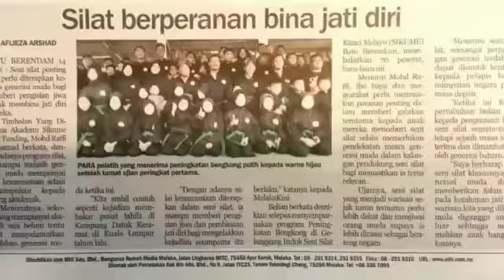Di Sini Lahirnya Sang Juara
Gelanggang Silat SIKUME Melaka,
Jln Solok Gelanggang SIKUME,
Kampung Tengah, 75350